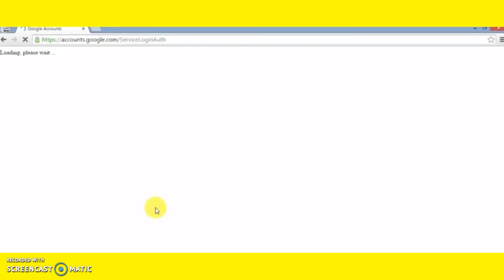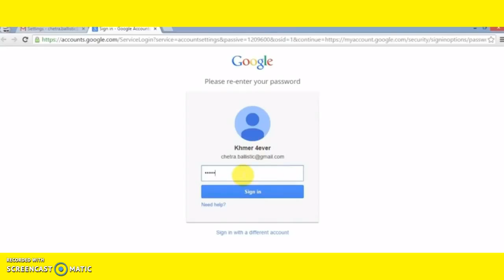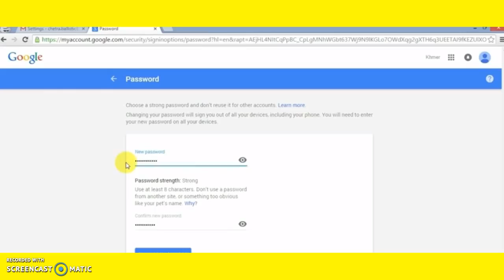HOW TO CHANGE YOUR GMAIL PASSWORD EASILY-2016